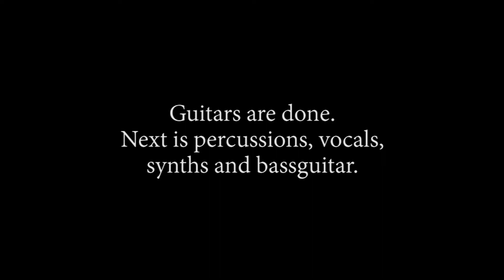Underjord recording sessions 2018 part 4 More guitars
Underjord recording sessions 2018 part 4
More guitars